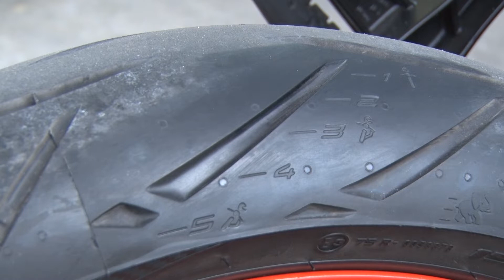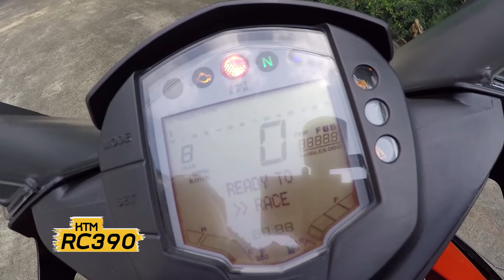B-Drive รู้จริงเรื่องรถ : ช่วง B-Test DUCATI MULTISTRADA 1200 ENDURO Vs KTM RC 390 [14 ต.ค.61]